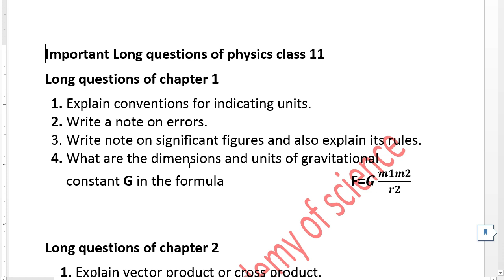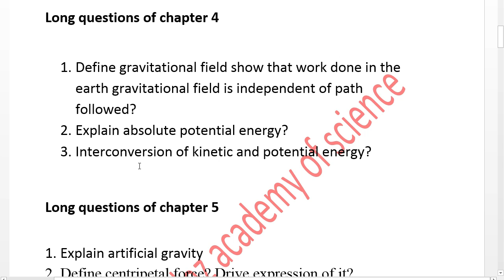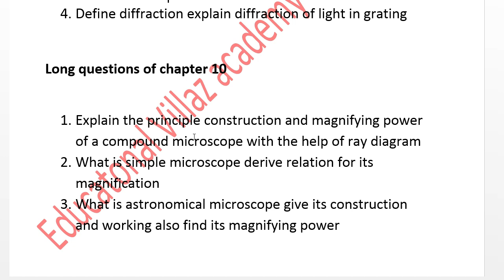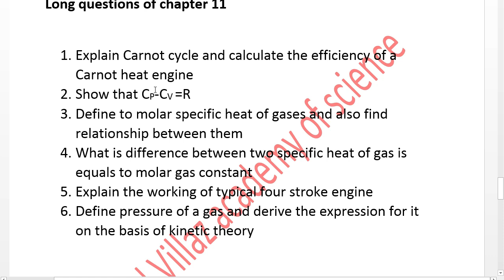11th Class Physics long Important Questions 2021 | 1st Year Physics Guess Paper 2021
in this video i will explain about 11th Class Physics Most Important Questions 2020 , 1st Year Physics Guess Paper 2020